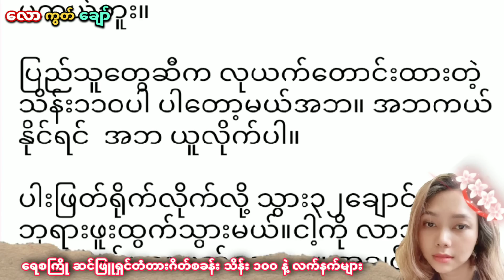မအလအမအိမ် ဗုံးပေါက် - ရေစကြိုပီဒက်စ်အစွမ်းအံ့မခန်း - ကျော်ဆန်းထွက်ပြေး အာဖရိ‌ကဘေး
အားပေးကြည့်ရှုပေးနေကြတဲ့ ပရိတ်သတ်ကြီး နဲ့ ကမ္ဘာသူ ကမ္ဘာသားများအားလုံး ကျန်းမာချမ်းသာ၍ ဘေးရန်ခပ်သိမ်းကင်းဝေးကြပါစေ ။  🙏❤️

အရေးတော်ပုံ အမြန်ဆုံး အောင်မြင်ရပါလို၏။